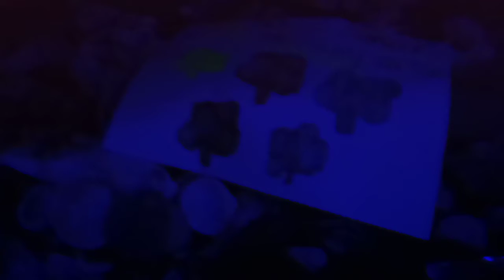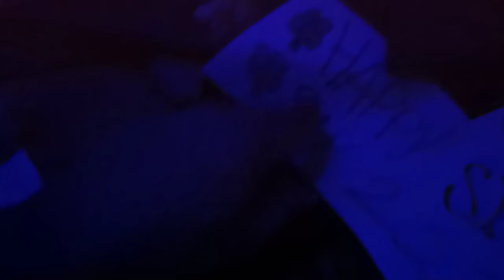Backyard Videos: Ep. 735! St. Patrick's Day 2021 Project! 😄 ☘️ 🔨 March 17th 2021!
After Not Doing One Last Year I Had To Make It Up This Year! 😄 ☘️ 🔨 NEXT Episode: March 18!